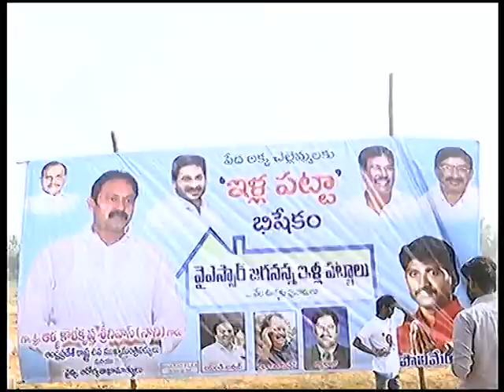2.1. 2021_W.G-ELR- NAVARATNALU PEDALAKU ILLU HON'BLE DY CM ALLA NANI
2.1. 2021_W.G-ELR- NAVARATNALU PEDALAKU ILLU HON'BLE DY CM ALLA NANI